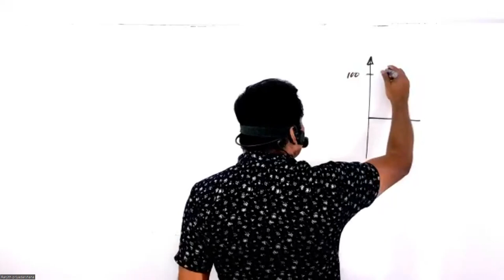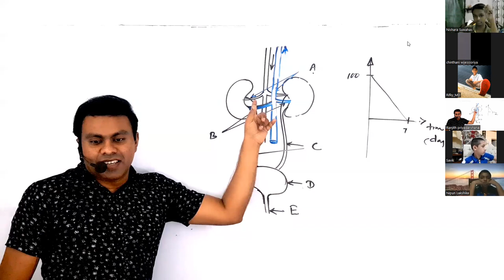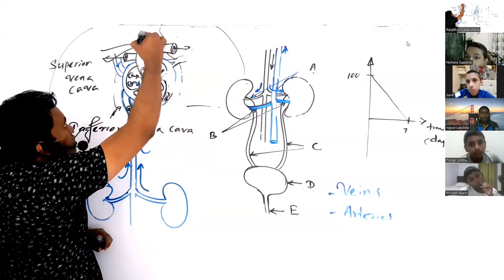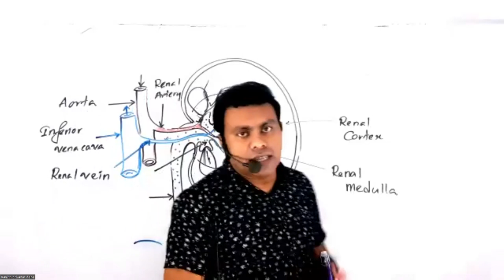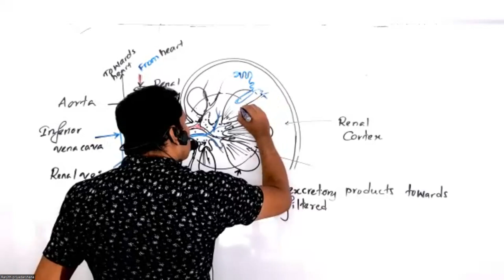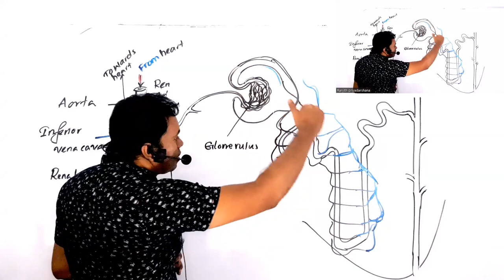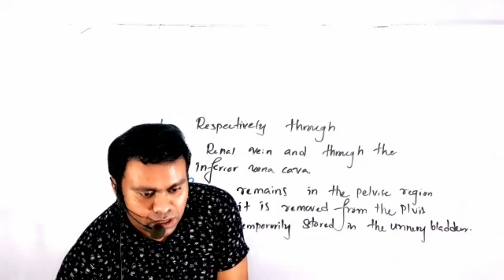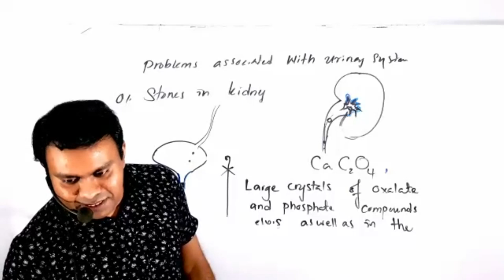Grade 08 Excretory Sytem Session 02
දුවේ පුතේ සබ්ටයිටල්ස් ඔන්කරගන්න. Dear students switch on subtitles ... thank you.
this is a the  recording of a live Zoom online class. Uncut Unedited
මෙම චැනලය තුල සියලුම පාඩම් අන්තර් ගත වුවත් දරුවන්ගේ පෞද්ගලිකත්වය රැකෙනු පිණිස සියල්ල පබ්ලික් අවස්ථාවේ නොපවතී (සියල්ල ඔබට නොපෙනේ). ඔබේ දරුවා අපගේ වට්ස්ඇප් සමුහයට ඇතුලුවූ පසු සියලු වීඩියෝ නැරඹීමට හා සජීවී පංති වලට සහභාගීවිය හැක.
send me a whtsapp msg including
-Name of the student
-Grade
-and school
-you have to call me before the participation as a confirmation call just to see whether you are really astudent.